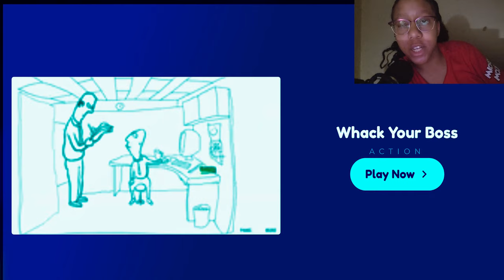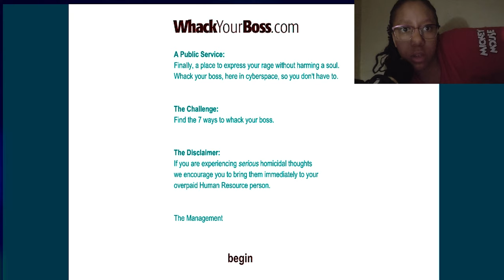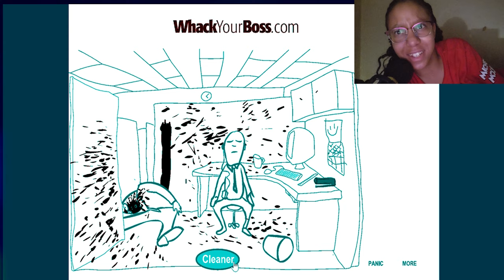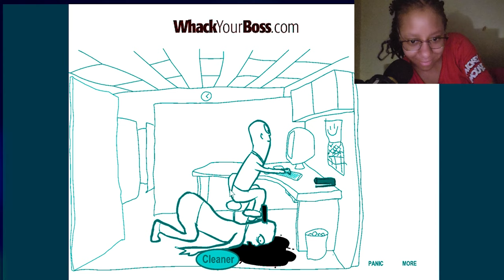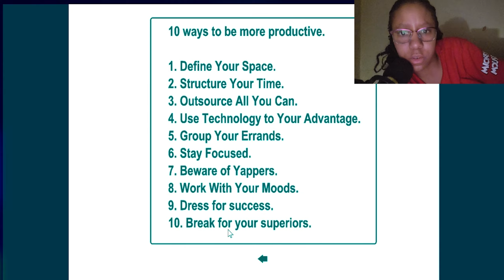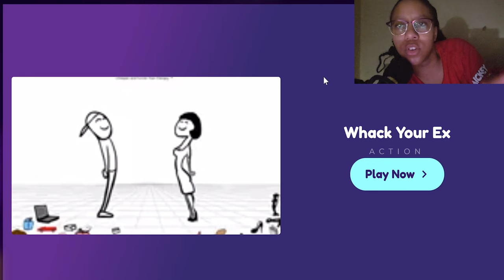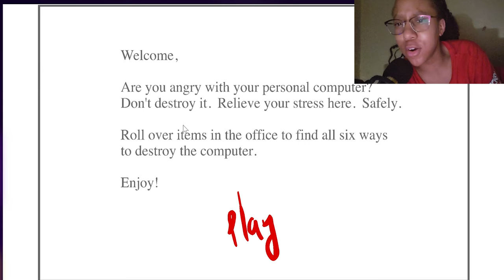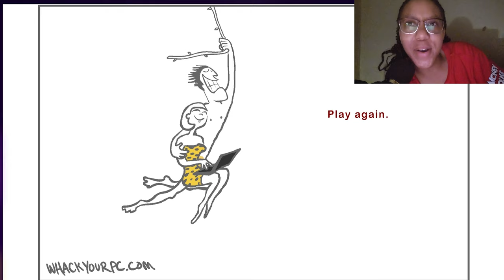😳Whack Your Boss and Whack Your Computer in One Video!!